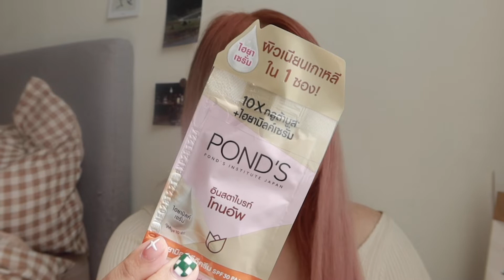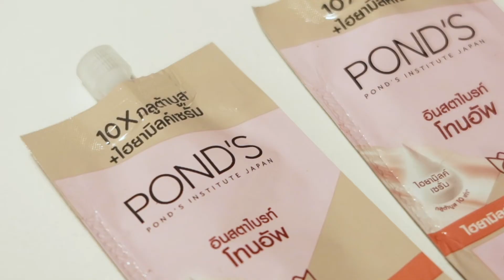Howto แต่งหน้า make up make up แบบสาวเกาหลีฉบับง่ายๆรวดเร็วทันใจ | fernaeng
วันนี้เฟินจะมาทำลุคผิวสวยๆแบบนางเอกเกาหลีที่แต่งนิดๆหน่อยๆเน้นงานผิวสวยๆนะคะ
เป็นลุคแบบ make up no make up ซึ่งลุควันนี้เฟินจะเน้นความหน้าเนียนความผิวดีนะคะ เดี๋ยวเราไปเริ่มแต่งหน้ากันเลย